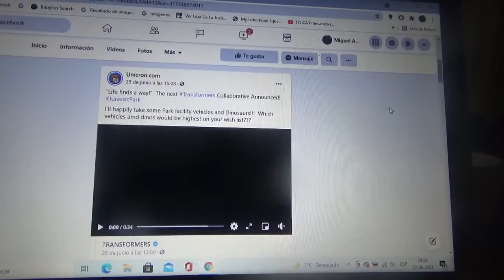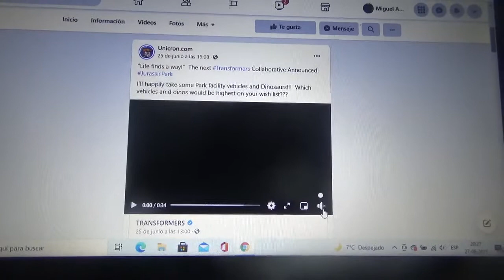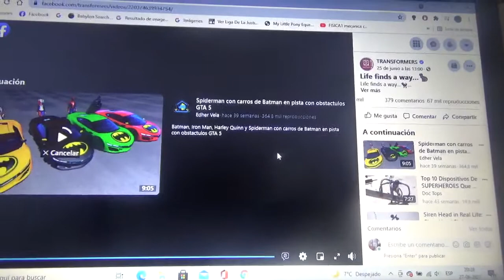Tráiler del crossover entre Transformers y Jurassic Park